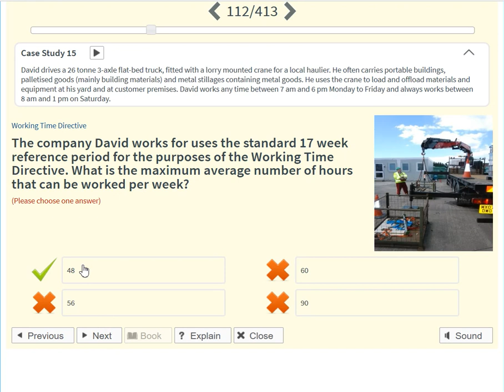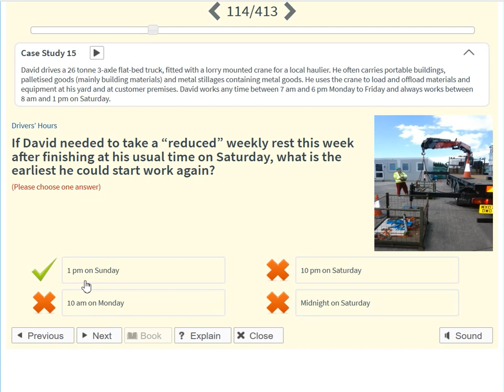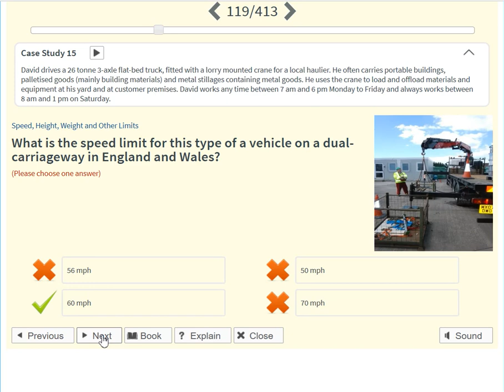lory CPC case study 15